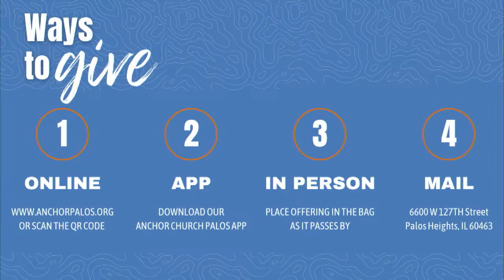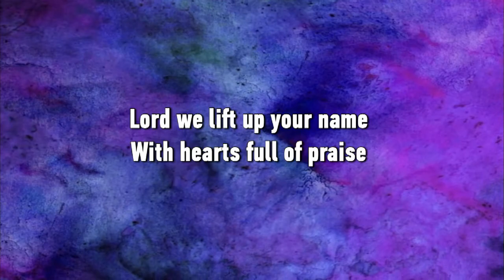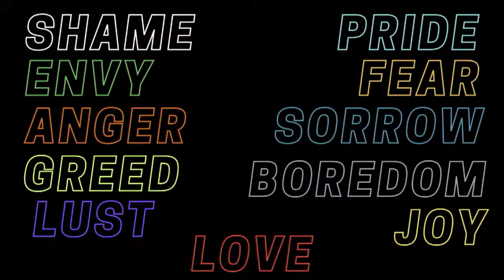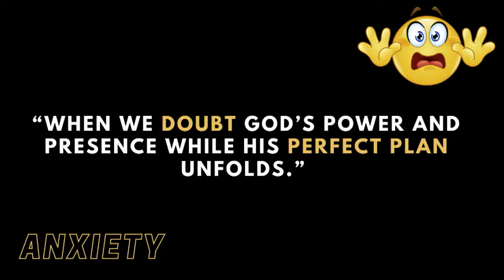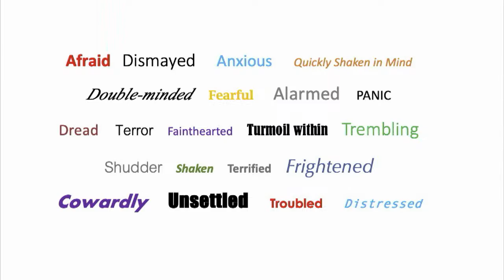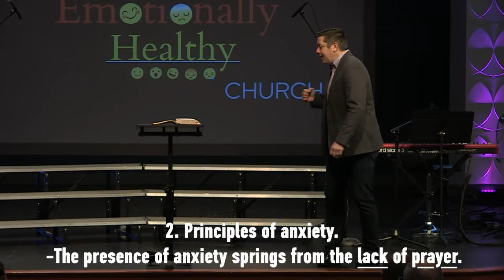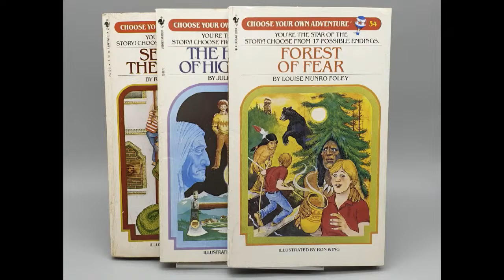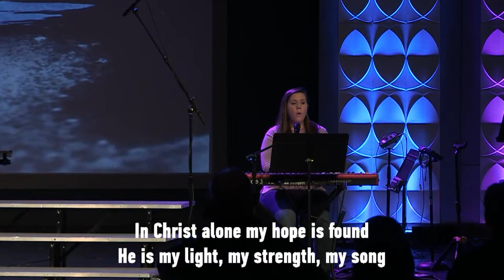March 24th Sunday Worship Livestream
Welcome to our Worship Service livestream.

Fill-in sermon notes are available on our Anchor Church Palos app!!